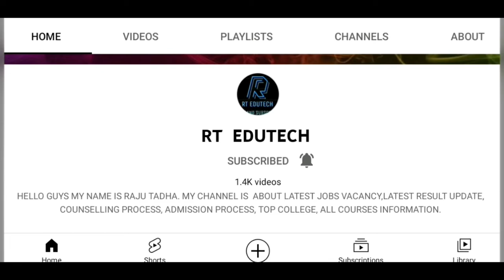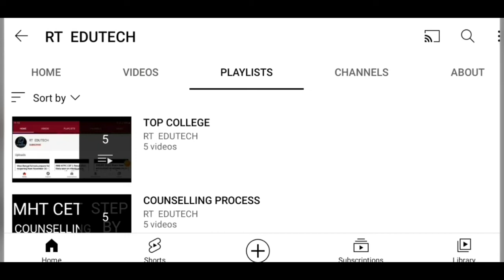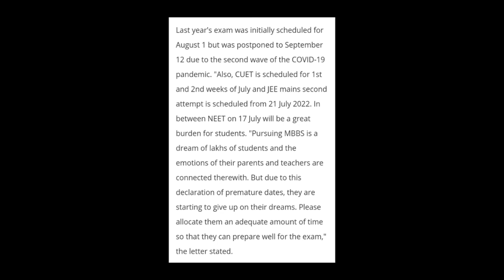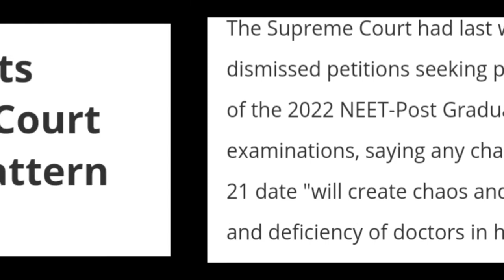NEET UG 2022:10,000 MBBS STUDENT WRITE TO NTA DEMAND POSTPONED EXAM,LATEST NEWS NEET EXAM POSTPONED